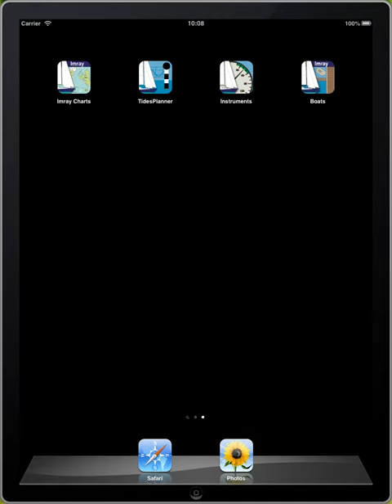Chart Navigator GPS use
Use of GPS in Chart Navigator. How to turn GPS on and how to capture a track.